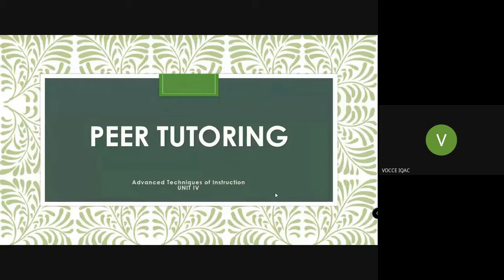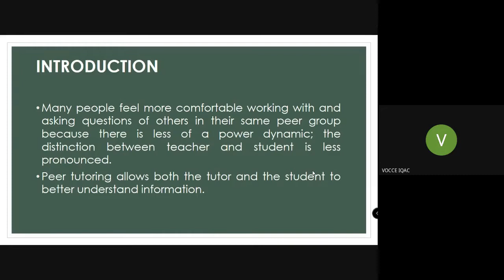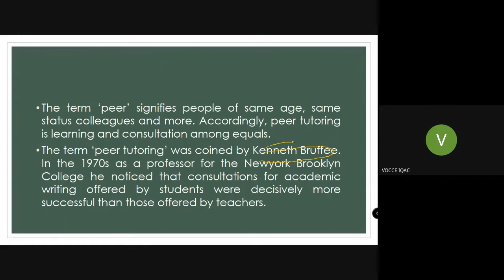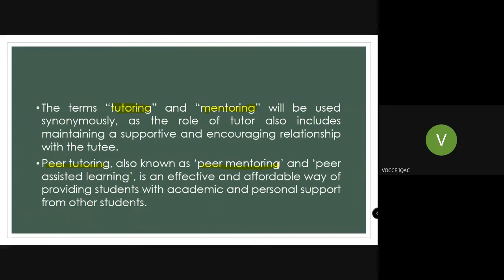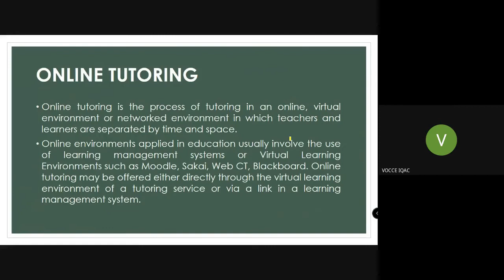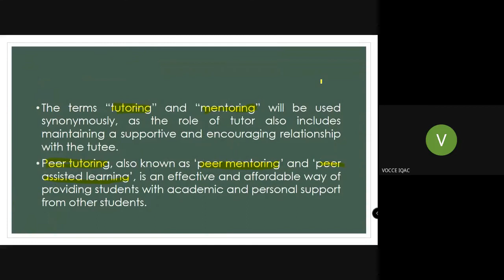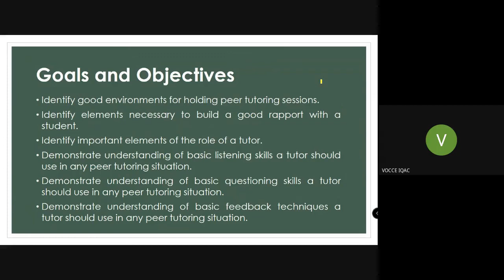Peer Tutoring Lecture Video - 1 Advanced Techniques of Instruction Unit IV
Peer Tutoring Lecture Video - 1 Advanced Techniques of Instruction Unit IV - Dr.C.Thanavathi